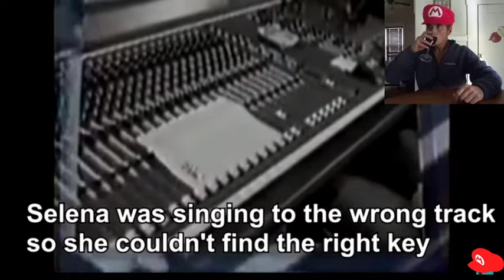Selena Quintanilla most Diva and Funny moments Part 1 Reaction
Milwaukee Boy Reaction to Selena Quintanilla's Diva and Funny moments Part 1.